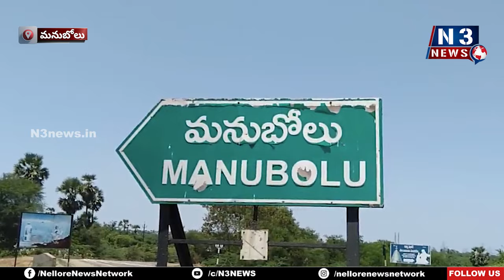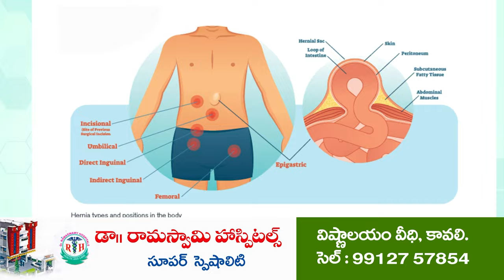ముఖంపై పెట్రోల్ పోసి నిప్పంటించాడు @N3 NEWS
- చికిత్స కోసం చెన్నైకి త‌ర‌లింపు

- మ‌నుబోలు వీరంప‌ల్లి వ‌ద్ద ఘ‌ట‌న